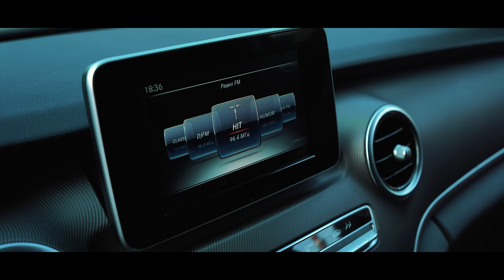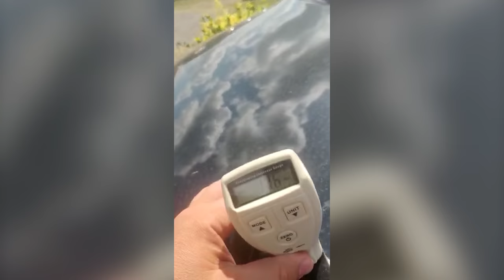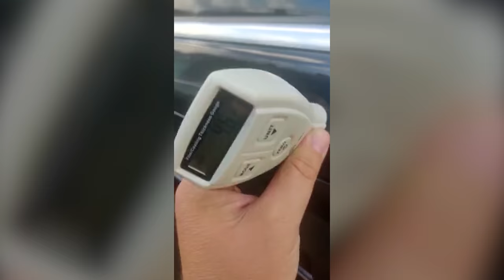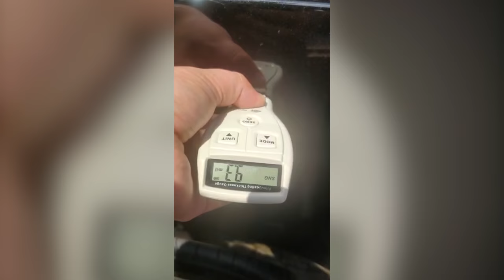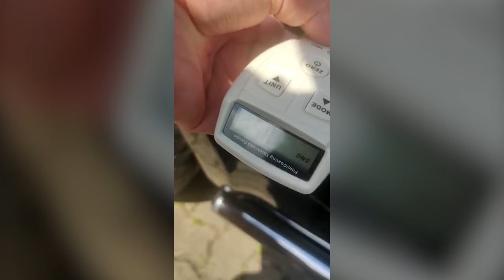Mercedes V-Class ЗА 4 ДНЯ или как не "ПОПАСТЬ НА ДЕНЬГИ" | Автоподбор, Украина-Киев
Тайм-коды:
00:00 - Анонс
00:53 - Приветствие
01:02 - Начало
01:28 - Нужен Mercedes V-Class
02:16 - Про V-классы на рынке
03:20 - Предлагаем вернуть деньги клиенту!
03:40 - Предлагаем вернуть деньги во второй раз!
05:10 - Extra long
06:48 - Увеличение бюджета на 10.000$
07:42 - Осмотр первого доступного автомобиля в таком бюджете
09:15 - Про второй доступный вариант
09:27 - Третий доступный вариант
09:46 - Осмотр третьего доступного Mercedes
13:42 - Вот она! Мечта!
14:20 - Технический осмотр Mercedes, который подошел
16:12 - Про техническое состояние Mercedes
17:20 - Оплата Mercedes V-Class, отключены SWIFT платежи
18:40 - Как передавались деньги на покупку автомобиля
19:38 - Отмена закона о нулевой растаможке
20:20 - Документов на Mercedes V-Class
21:25 - Как перевезти Mercedes через границу? Ищем водителя!
23:18 - Разборки на таможне
24:23 - Как мы границу проходили
24:59 - Отдаем Гуманитарку
25:46 - Как мы проходили Украинскую таможню
29:07 - Сертификация
31:37 - СТО Mercedes V-Class в Украине, Киев
34:18 - Заключение по Mercedes V-Class
36:20 - Конец